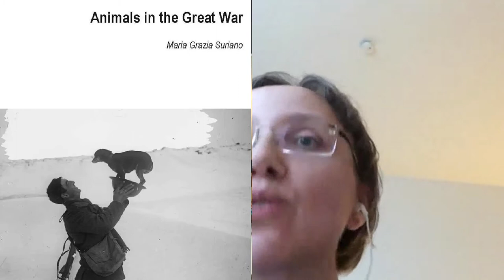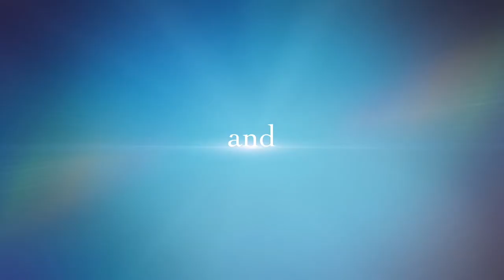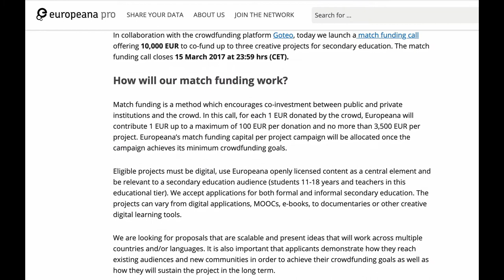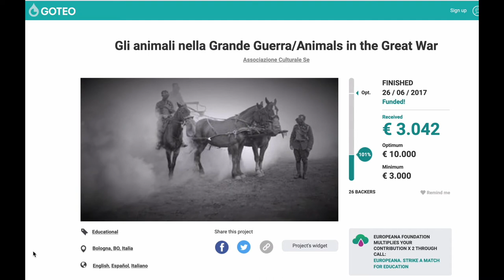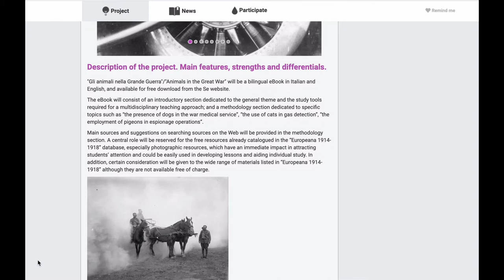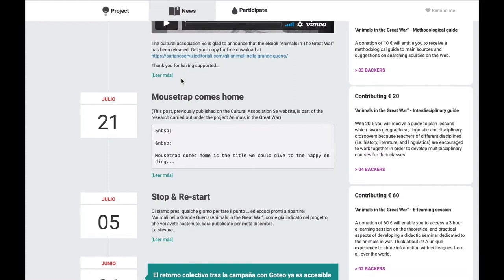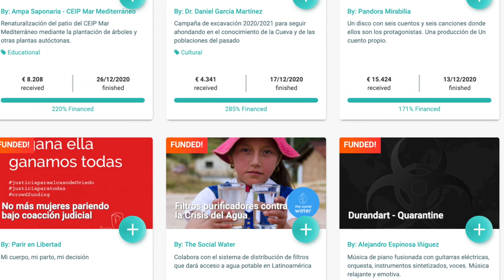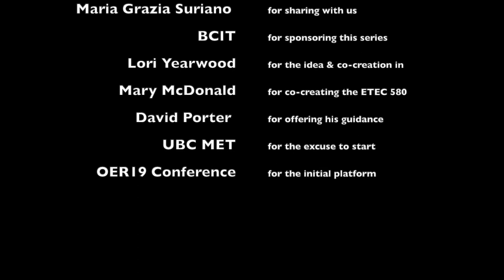Creating a Social Economy: Maria Grazia Suriano on Crowdfunding & OER - Sustainable Funding Vlogcast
Animals in the Great War eBook – a Sustainable Funding Case Study

On Episode 2 of the Sustainable Funding Vlogcast for Media, Educators, Technologists, and Creators, author of Animals in the Great War - Maria Grazia Suriano talks about creating a social economy with crowdfunding and  OER (Open Educational Resources) with vlogcast host Erica Hargreave.

Over the course of their conversation, Maria and Erica explore everything from the concept behind Animals in the Great War, teaching about othering, instilling empathy, what school kids responded to about the book, the importance of open access in education, crowdfunding in Italy, lessons learned from running a crowdfunding campaign, and various avenues to explore in creating a social economy. Scroll down for a time coded breakdown of key chatting points from this interview.

A Chaptered Breakdown of Key Topics in the Vlogcast:

1:02 - A tease to Maria's excitement over a social economy.

3:09 - Meet Maria Grazia Suriano.

4:18 - Introduction to Animals in the Great War.

5:14 - Studying history from the point of view of animals.

6:25 - Using animals to explore othering as they cross borders, as well as empathy.

9:40 - The team behind Animals in the Great War - both the existing and the ideal.

11:03 - Funding behind Animals in the Great War, including crowdfunding on Goteo as a part of Strike a Match for Education.

12:41 - Crowdfunding Campaign on Goteo.

16:53 - What worked in the Crowdfunding Campaign?

17:38 - A failed strategy in the Crowdfunding Campaign.

18:36 - Would you Crowdfund Again? What would you do differently?

20:00 - Animals in the Great War - an Open Access Publication.

22:42 - The importance of free culture.

25:19 - Attack of the Tortie Terror aka Miss Ella, the nearly 2-year-old cat.

25:51 - The power and impact of digital imagery on students.

27:57 - The powers of storytelling in learning and discovering, with an example of Pigeons at War.

29:33 - Other Funding Sources and Strategies

37:00 - Final Reflections

41:12 - Credits

41:22 - Our Sponsor

To read Animals in the Great War, you can access the publication for free

You can also check out Maria Grazia Suriano's new book, Percorrere la nonviolenza. L'esperienza politica della women's international league for peace and freedom and learn more about Associazione culturale Se

Our thanks to BCIT (British Columbia Institute of Technology) for funding this episode in the series.  You can learn more about the school and both their in-person and online courses

We teach four courses at BCIT: Building Your Digital Media Presence Social Media Storytelling Creating and Marketing Your Own Web Series and Travel Writing: Your Journey from Branding to Monetizing your Travel Stories

We'd love to connect with you, your stories, and your creative and educational endeavours.  You can discover more of the research, stories and creators we are exploring on our Engage further with the StoryToGo Community via our Facebook Group Connect with our team from Ahimsa Media on Twitter Get a glimpse of our world and stories via Erica's instagram and Lori's instagram